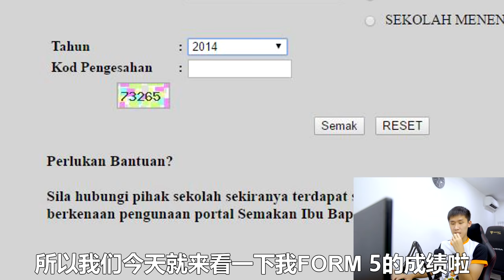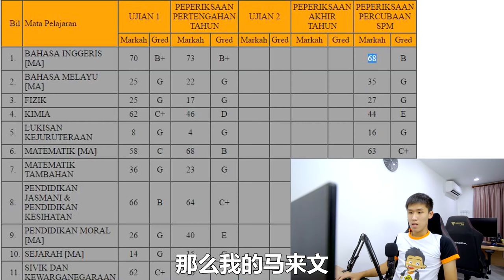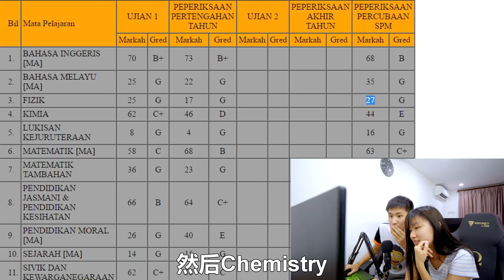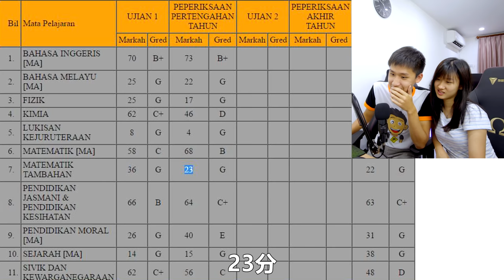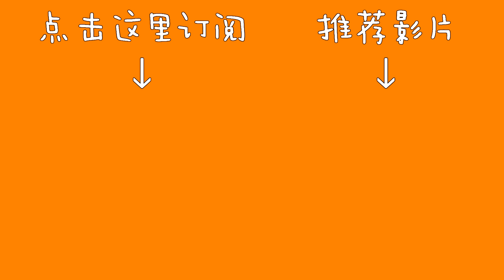林BIG咏的中学时期成绩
心血来潮想回顾一下我当年"辉煌"的成绩。